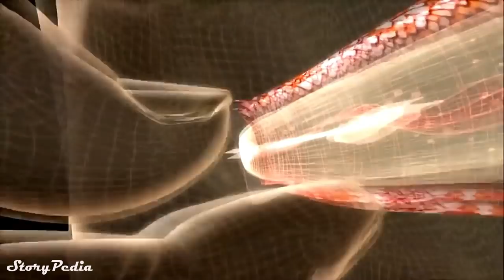7 अजीबो-गरीब जानवर | 7 Animals You've NEVER SEEN Before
Barrel Eye Fish

For the first time, a live Pacific barreleye fish—complete with transparent head—has been caught on video. The deep-sea fish's tubular eyes pivot under a clear dome.

The cereal leaf beetle (Oulema melanopus) is a significant crop pest, described by Carl Linnaeus in 1758.

Brazilian Tree hopper
The Bocydium globulare, commonly known as the Brazilian Treehopper is a fascinating insect that roams many regions of our world

Hagfish, the class Myxini (also known as Hyperotreti), are eel-shaped, slime-producing marine fish (occasionally called slime eels). They are the only known living animals that have a skull but no vertebral column,

Assassin Bug
The Reduviidae are a large cosmopolitan family of the order Hemiptera. They can be perceived as slightly unusual, but they are very common among the Hemiptera because almost all are terrestrial ambush predators

Caeciliidae is the family of common caecilians. They are found in Central and South America, equatorial Africa and India. Like other caecilians, they superficially resemble worms or snakes.

Horned lizards (Phrynosoma), also known as  horntoads, are a genus of North American lizards and the type genus of the family Phrynosomatidae. The common name is a metaphor prompted by their flattened, rounded body and blunt snout.

What Happen If All Men